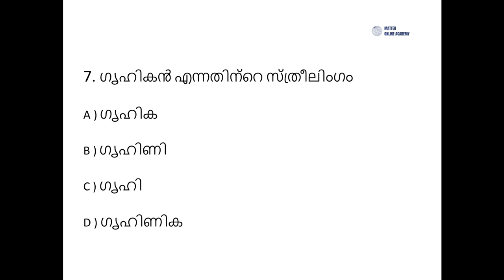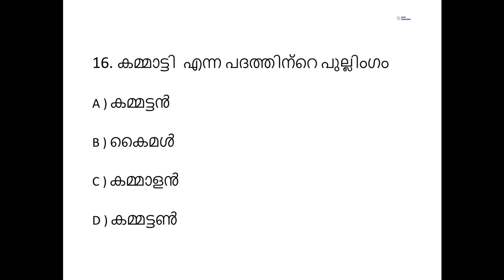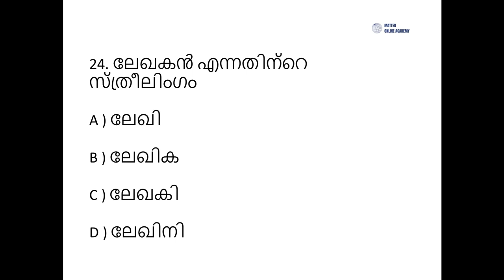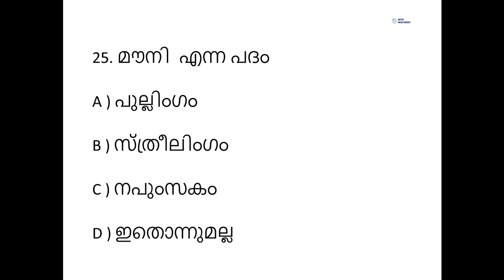KERALA PSC MALAYALAM/എതിർലിംഗ പദങ്ങൾ/സ്ത്രീലിംഗം, പുല്ലിംഗം/PART 2/MALAYALAM VOCABULARY/MCQ & PYQ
എതിർലിംഗ പദങ്ങൾ - സ്ത്രീലിംഗം, പുല്ലിംഗം
PART 2
MALAYALAM VOCABULARY CLASSES

MCQ  & PYQ